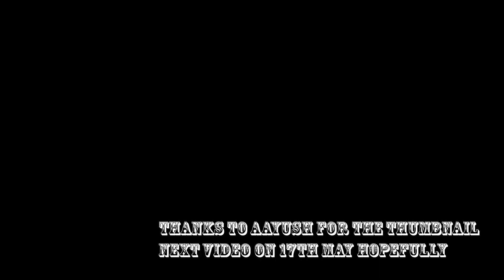AVTARISM 2021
HEY GUYS! I KNOW LONG TIME!
I HOPE YOU'VE ENJOYED WATCHING THE VIDEO!!!

Drop in suggestions and improvements you want me to do in the comments section!

yaha tak pad liya tho ek like or comment tho bantaa haii